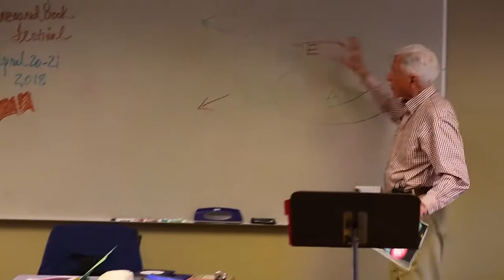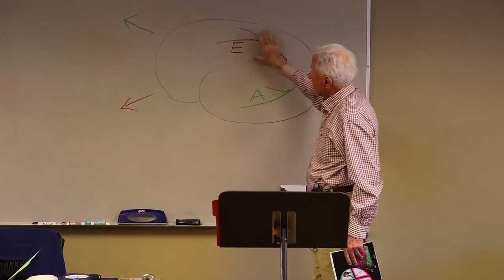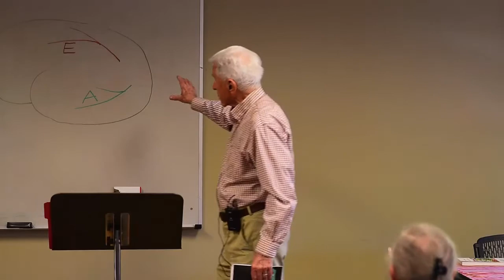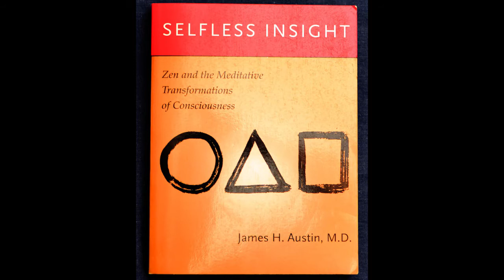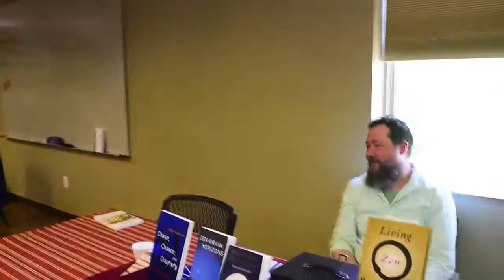Living Zen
For a Living Zen Remindfully presentation,  James Austin speaks in Zen, creativity, Buddhism and meditation .